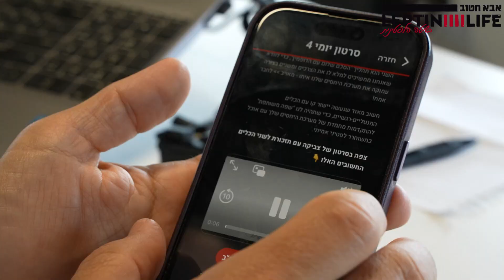זיו מן - מאמן חיטוב בתוכנית "אבא חטוב" ו-20 ק"ג פחות!